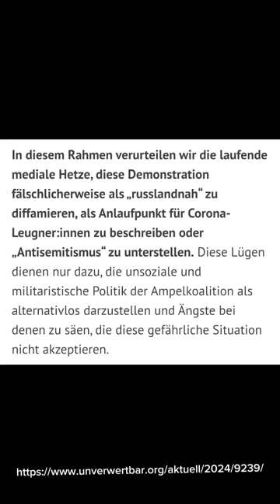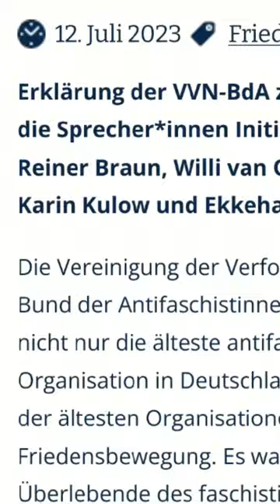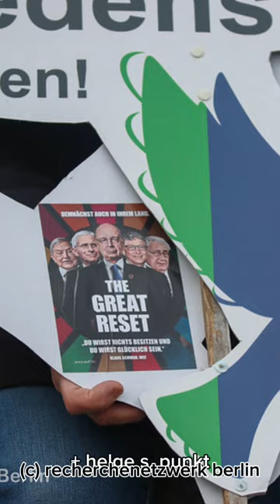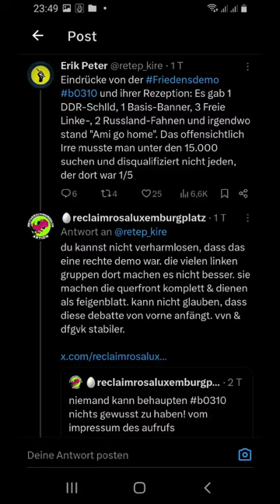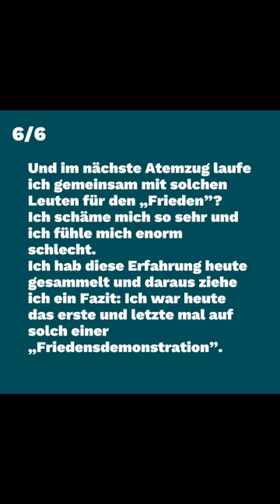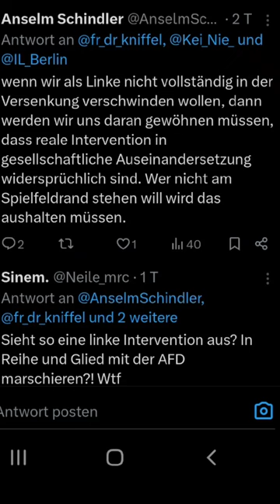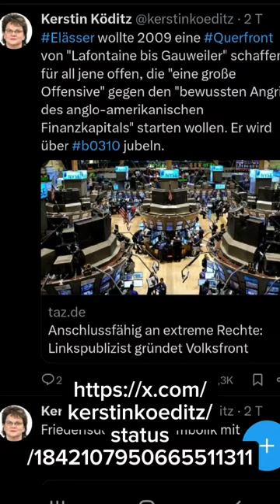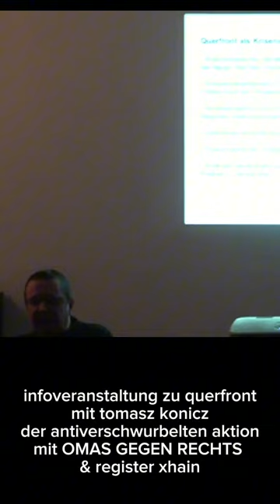querfront - demo aufarbeitung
was war das?